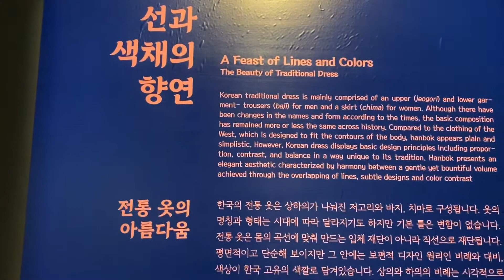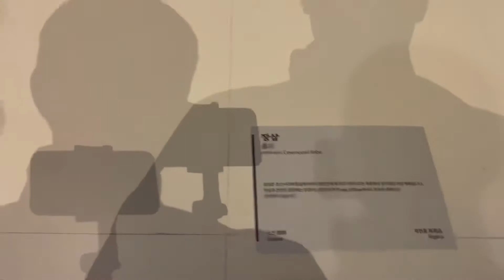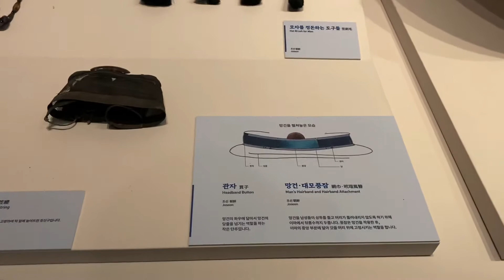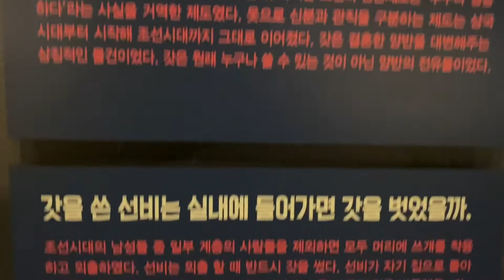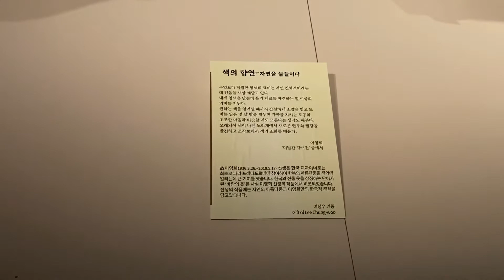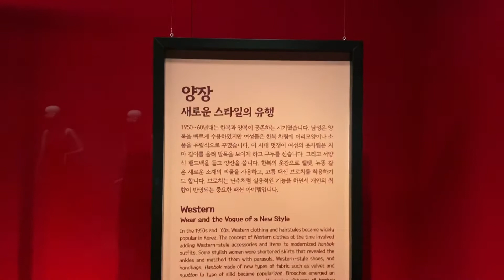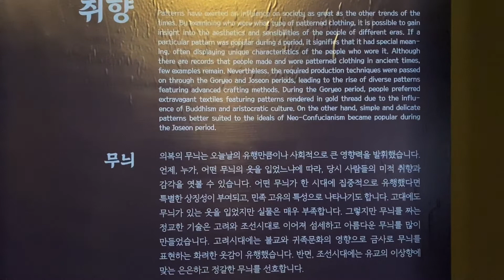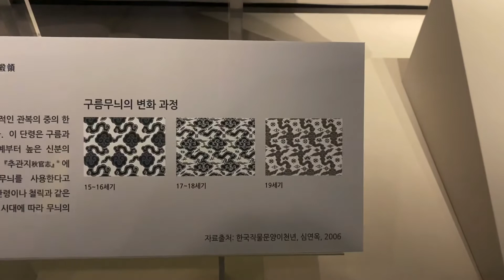국립대구박물관 복식 문화실 Clothing culture hall in the Daegu international museum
주제 : 직물, 구성, 기법, 옷

우리 옷의 역사와 관련된 자료를 살펴볼수 있는 전시실입니다.

갓(흑립), 양장 스타일, 한복, 이영희 파리 컬렉션 등이 전시되어 있습니다.

Korean traditional clothing

Topic: Fabric, Composition, Technique, Clothing

This is an exhibition room where you can look at materials related to the history of our clothes.

Gat, Western style, Hanbok(Korean traditional clothes), and Lee Young-hee Paris collection are on display.